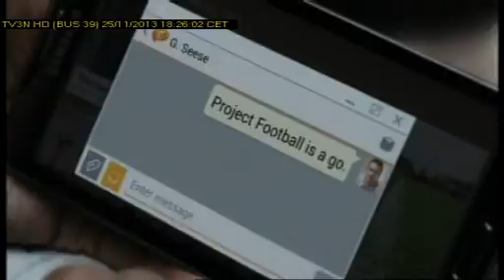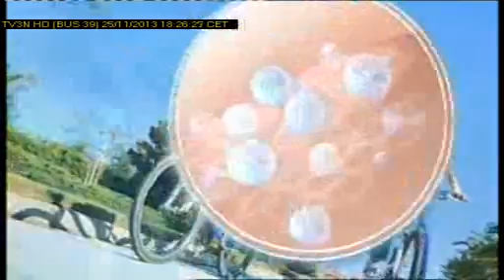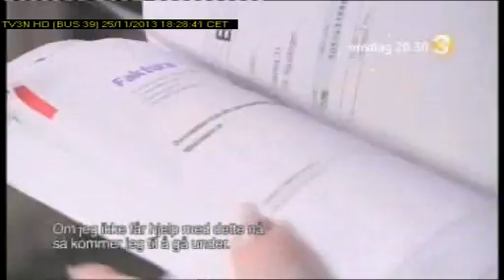TV3N HD 25 11 13